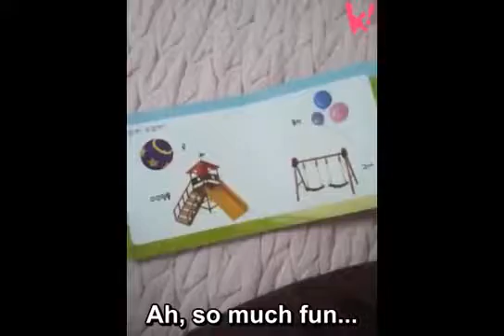Adorable Baby Yebin Pretends To Ride Swingset On Book